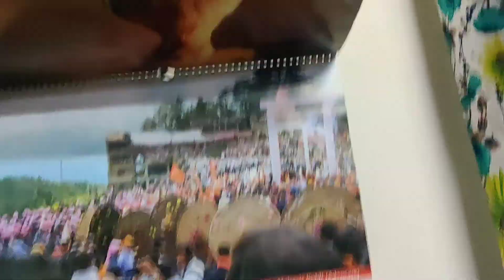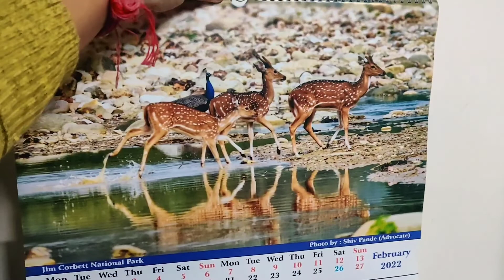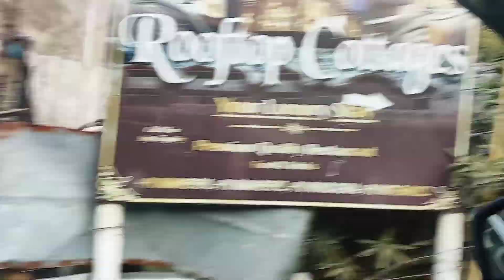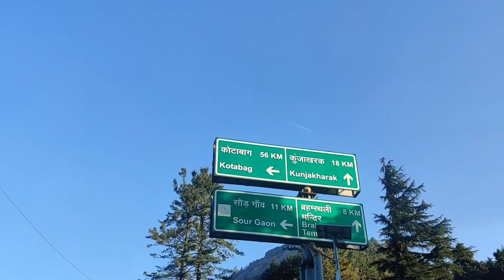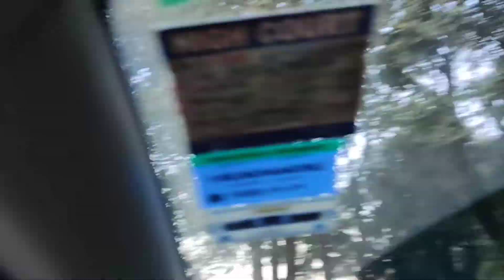Best place for solitude, bird watching, adventure and peace||Must visit